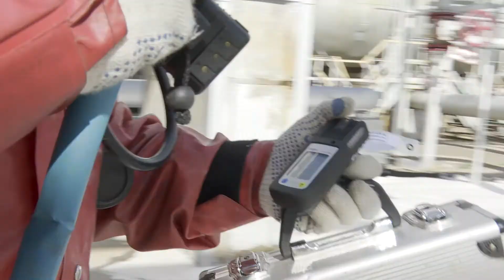МЧС провело масштабные учения